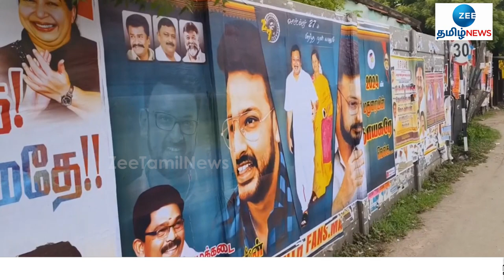Dayanidhi Azhagiri | DMK Poster | Madurai | மதுரை தொகுதியில் போட்டியிடும் மு.க.அழகிரி மகன்?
Dayanidhi Azhagiri | DMK Poster | Madurai | 2024 மக்களவைத் தேர்தலில் திமுக சார்பில் மதுரையில் மு.க. அழகிரியின் மகன் துரை தயாநிதி போட்டியிட வேண்டுமென வலியுறுத்தி மதுரை முழுவதும் அவரது ஆதரவாளர் போஸ்டர்